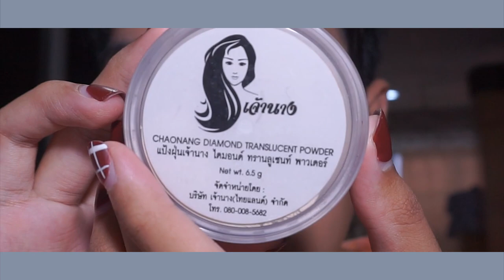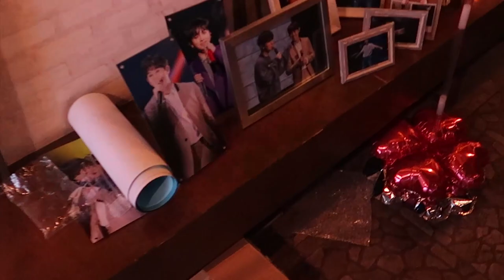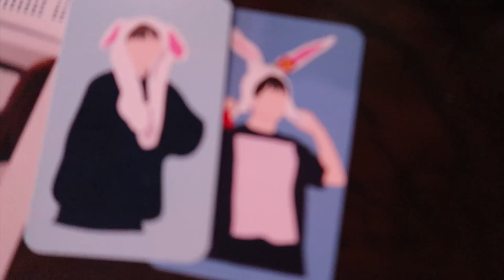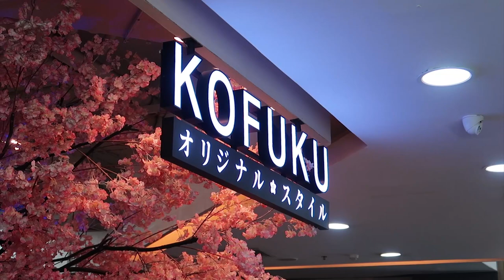Vlog 🚶🏻คาเฟ่ วันเกิดโยซอบ 🎂 HappyYSDay | Arthopotena'Art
อันยองชินกูดึน เที่ยว คาเฟ่ วันเกิดโยซอบกันนน

ของแจกเยอะมากน่ารักกก